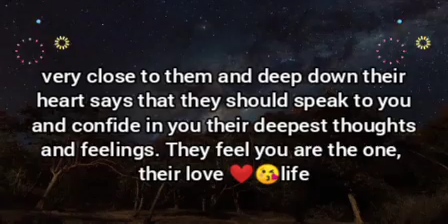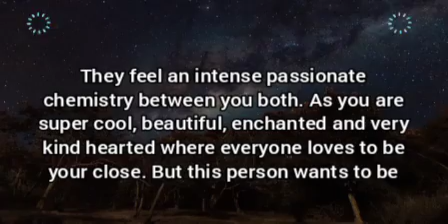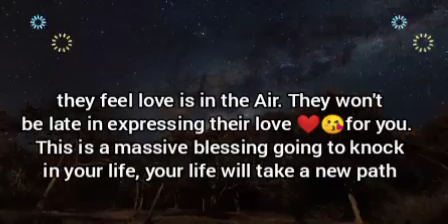🌸Someone is keeping your picture near to their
A very beautiful message for you from Angels.
It is divine message.